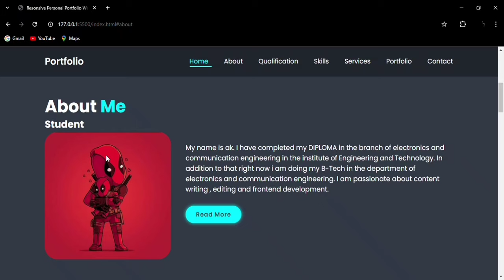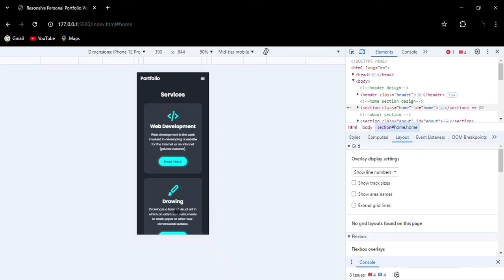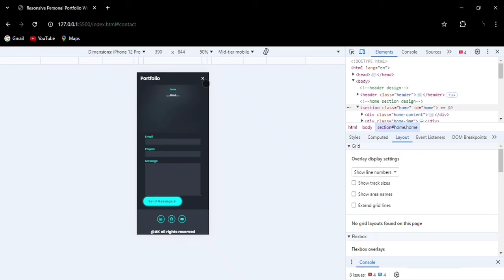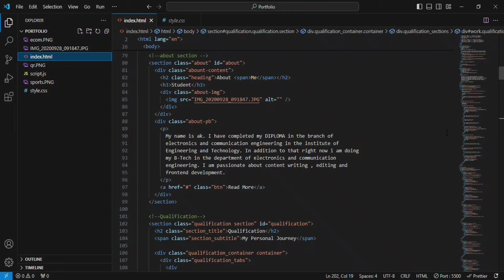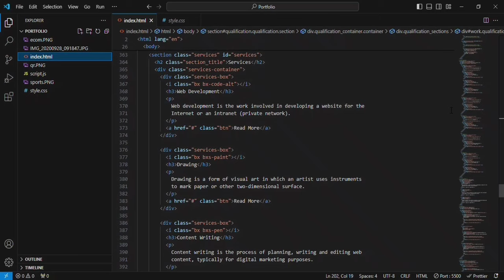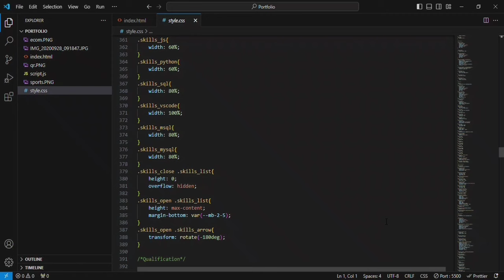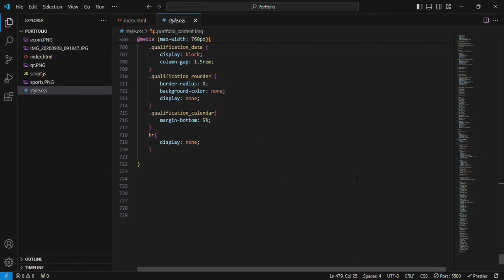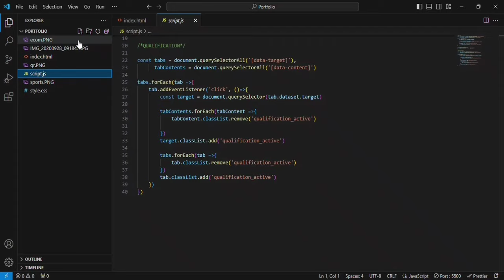How to Make a Responsive Portfolio Website Using Html , CSS and JavaScript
Welcome to this comprehensive step-by-step tutorial on creating your own stunning personal portfolio website from scratch using HTML, CSS, and JavaScript. Whether you're a beginner looking to start your web development journey or an experienced developer wanting to enhance your skills, this video is perfect for you!

In this tutorial, we'll guide you through the entire process of creating a professional and responsive personal portfolio website. You'll learn how to build the structure, style it with CSS, add interactivity with JavaScript, and make it look great on all devices. We'll also cover deployment options so you can showcase your work to the world!

🔔 Stay Updated! 🔔

We regularly release new content to help you master web development and stay updated with the latest trends.

Your support means the world to us. We're here to assist you on your journey to creating a standout personal portfolio website!

Create Website Using HTML and CSS
Complete Website Design
Full Website Design
complete website in html and css
Make Resonsive Website
Responsive Website Design HTML and CSS
HTML Website
html css responsive website
complete responsive webiste
responsive website using html5 and css3
web development
landing page tutorials
In this web design tutorial, I used HTML CSS, and to create and design the website - If you follow the step-by-step video tutorial, you will be able to create a beautiful website using HTML & CSS.